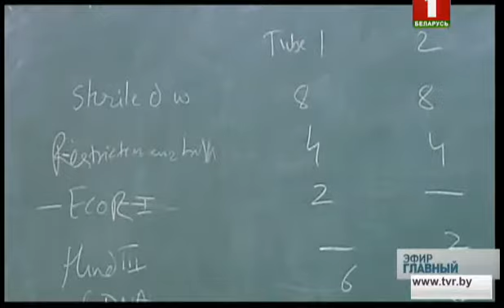Интервью с послом Индии в Беларуси. Главный эфир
Саксен Панкадж рассказал, чего ожидать от переговоров лидеров Беларуси и Индии, почему для двух государств 2017-й стал важным годом, и как наша страна гарантирует продовольственную безопасность Индии?